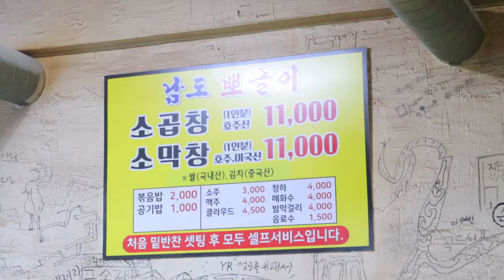INHA University mixed rice - korean street food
🔔 Subscription
🌏 Location
SEOUL, SOUTH KOREA